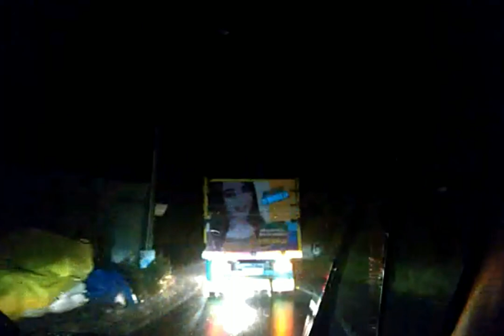street view dashcam from Pekalongan Wonosbo Sikembang Glamping